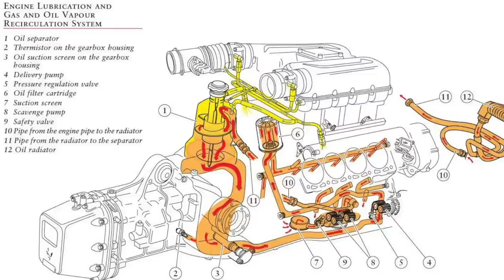I wrecked the Alfarrari... - Ferrari engined Alfa 105 Alfarrari build part 192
Check out Titan suspension

Weld through primer
Grinding respirator mask
Bead roller
The Shrinker Stretcher
3 in 1 Sheet metal press brake/guillotine/roller
Magnetic Plug Weld Tool

Mailing Address;

AUSTRALIA